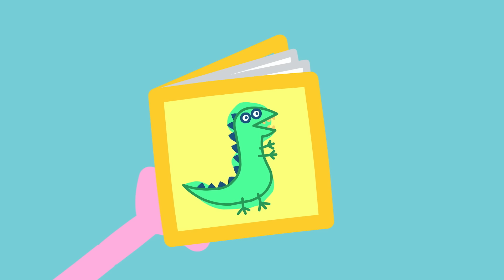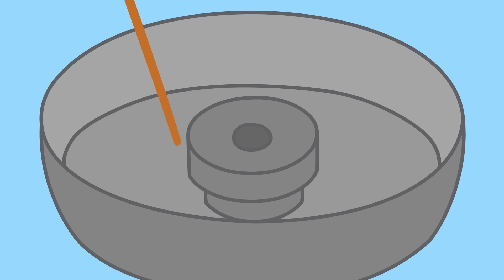Fazendo Panquecas Sofisticadas | Contos da Peppa Pig